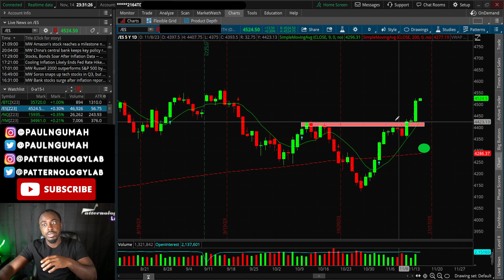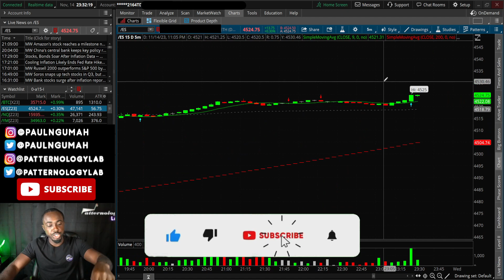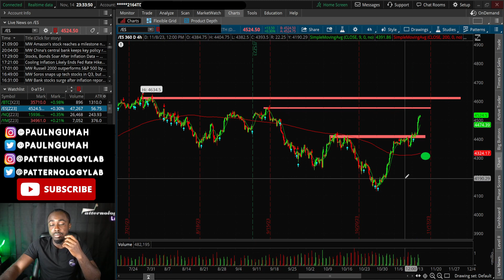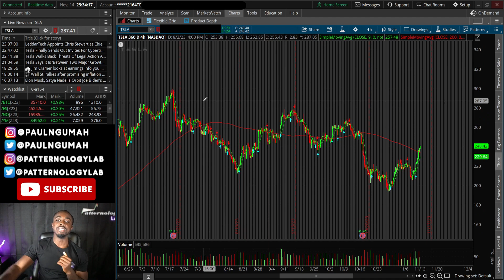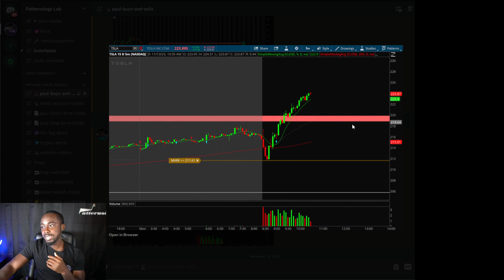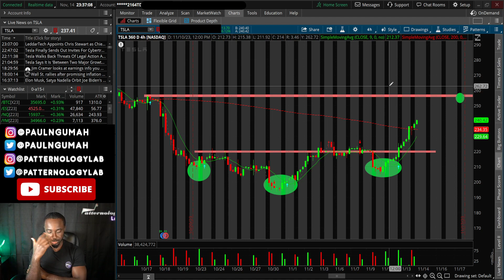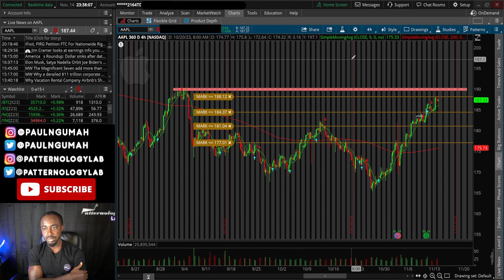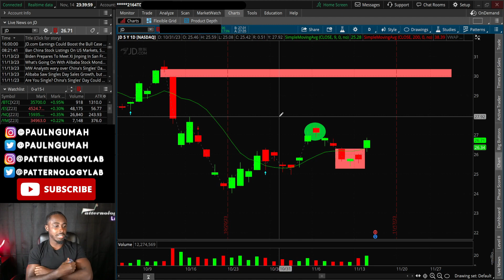I'M BUYING THIS!🔥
🔥Membership includes ✔ Real Time Options Trade Alerts ✔ Crypto Trade Alerts ✔ Private Chats ✔ Daily Watchlist
🎥 New Videos are released DAILY between 6PM-10PM CT.
Sincerely,
Pre-Market Videos are released 15-20 minutes before the Market opens from Monday to Friday.

GETTING STARTED? Here are the steps:
1. Get a FREE stock on Robinhood for signing up
2. Open an account at TD Ameritrade, use the ➡ Then choose Individual Brokerage (under “Most Common”)
3.

[SP500, QQQ, TSLA, AAPL]